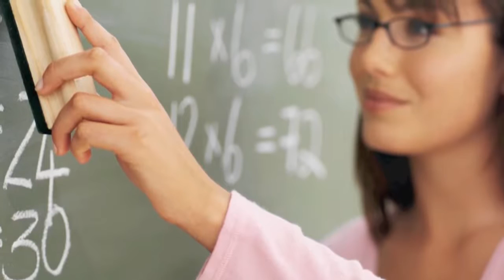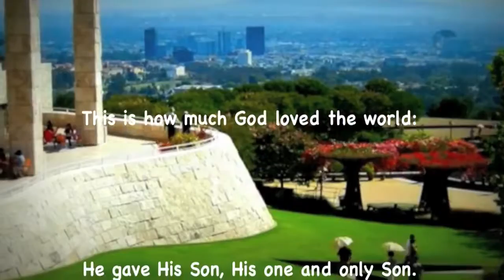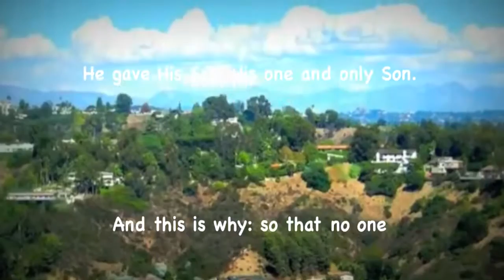Arthur Fiedler & The Boston Pops Album #10 [HD]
Arthur Fiedler (December 17, 1894 -- July 10, 1979) was a long-time conductor of the Boston Pops Orchestra, a symphony orchestra that specializes in popular .

ADDITIONAL SONG LIST: *I'll Se You in My Dreams - Ballroom Orchestra 3:46 - 6:10 *In the Still of the Night - 101 Strings & The Alshire Singers 6:10 - 11:36 *I'll .